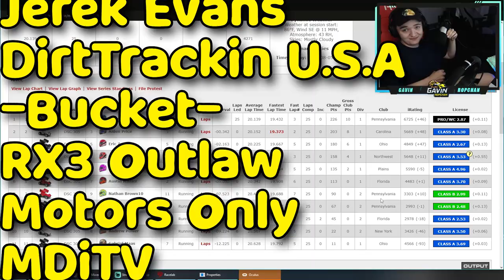305 Sprint Car - Williams Grove Speedway - iRacing Dirt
PLEASE READ

Please use this link to shop on Amazon if you want to support me in anyway,

My Setup Links:
VR Headset
1TB SSD
250GB SSD

PC Specs:
AMD Ryzen 7 3800x
16GB Ram
3080TI
2TB HD
1.25TB SSD

0:00 - Intro
0:25 - Qualifying
2:16 - Main Event
3:00 - Green Flag
11:26 - Checkered Flag
12:13 - Replay & Wrecks
13:05 - Results